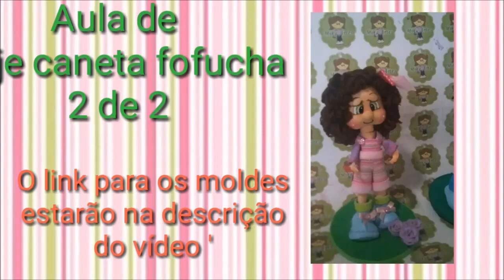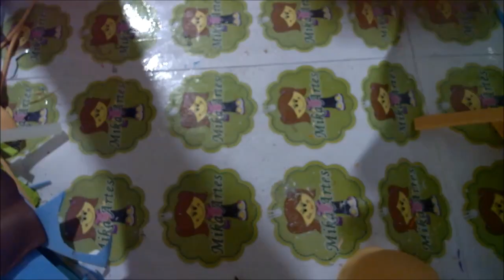Caneta fofucha parte 2 de 2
Ensino como fazer uma linda caneta fofucha

Sigam - me os bons! E fiquem por dentro das novidades.

Contato Michele Lima
Edição:Michele Lima